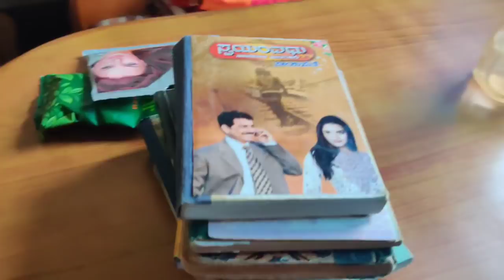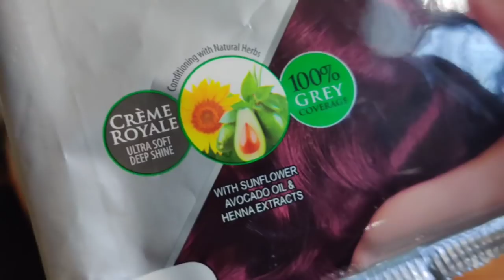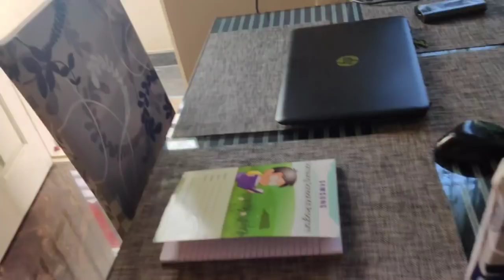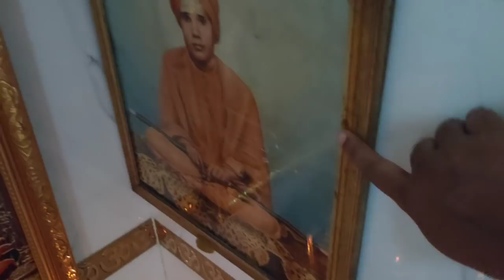ನಾನು ಇವತ್ತೆಲ್ಲಾ ಏನೇನು ಮಾಡ್ದೆ time ಎಲ್ಲ ವೇಸ್ಟ್ ಆಯ್ತು